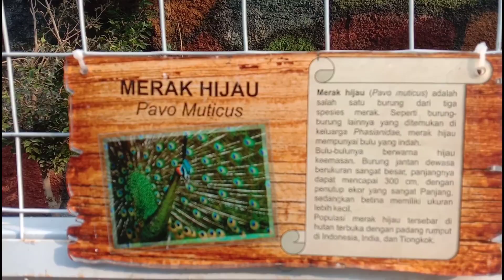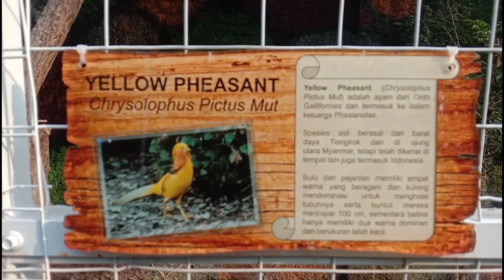Mini Aviari 🦜🐦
jalan jalan sore menikmati mini aviari yang banyak burung burung.